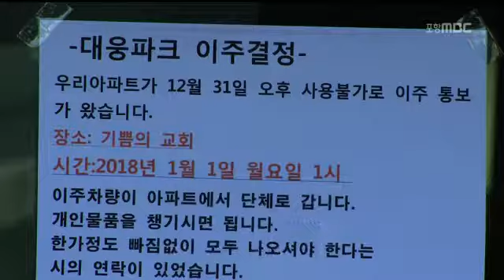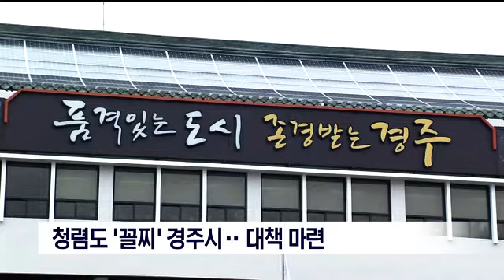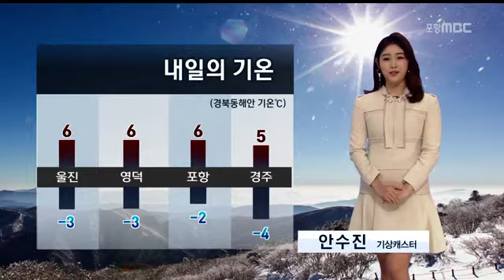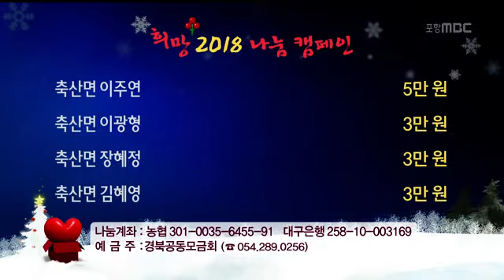[포항MBC뉴스]뉴스데스크